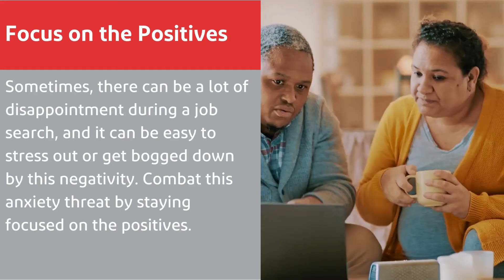3 Ways to Combat Job Search Anxiety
Your job search comes with many emotions, both positive and negative. One of the more common emotions you’ll experience is anxiety while job searching. While it’s common, it doesn’t mean it’s not a big deal, or you won’t be affected by it. Here are some ways to manage anxiety during a job search and how to keep your mental health on track.